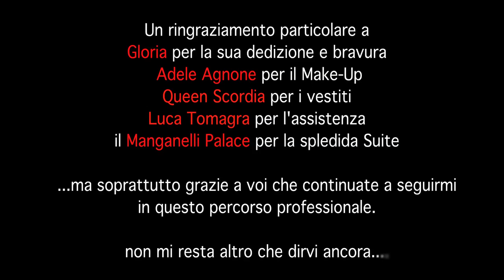Backstage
Book Fotografico di Gloria